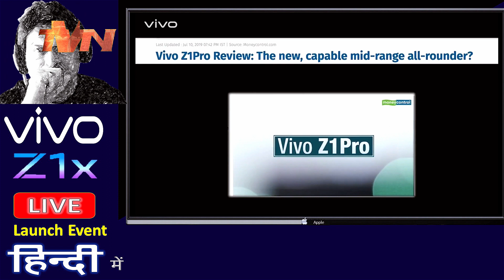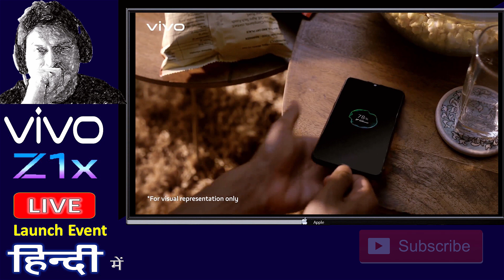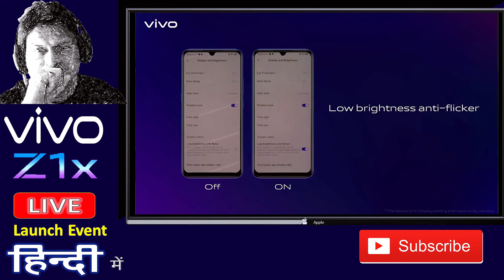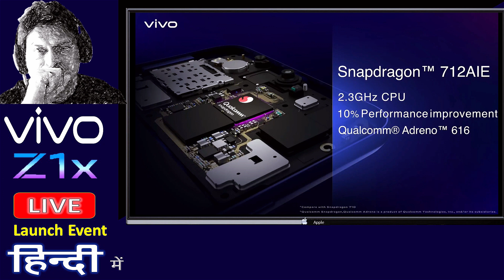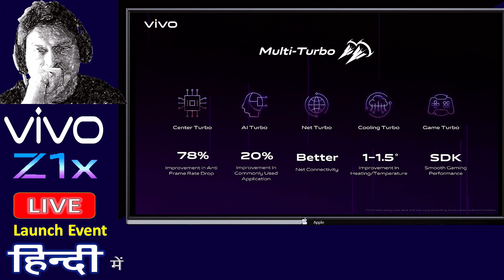VIvo Z1 X LIVE Launch Event हिन्दी में ⚡️🔥💥 | VivoZ1X बेहतर फ़ोन लेना है तो ये विडियो देखो ⚡️🔥💥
नमस्कार मित्रों
इस विडियो में आप VIvo Z1 X LIVE Launch Event में जो भी ख़ास ख़ास बातें फ़ोन के बारे में कही थी और जो आपको जानना बेहद ज़रूरी है और मैं बताऊंगा इसे  हिन्दी में .. इस विडियो को पूरा अवश्य देखें .. धन्यवाद
Video Clip Credit - Vivo India
2 PACK RiaTech® 3.5mm Stereo Audio Male to Female Extension Cable (500cm-5m-15foot)
जय हिन्द
Made In India
Jai Hind
@Technology Video Network
Technology Video Network Youtube Channel
@Praveen Chauhan
vivo z1 x
vivo z1 pro
712
PUBG Official smartphone
game based phone
SCHOTT Xensation
Flipkart exclusive